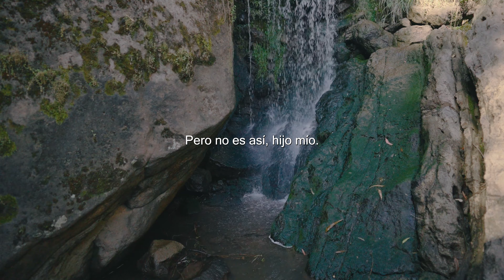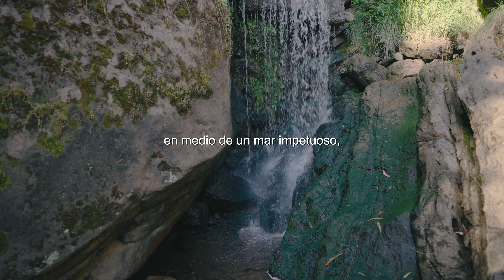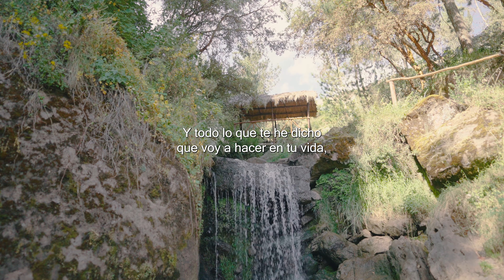Todo tiene un POR QUÉ, las cosas pasan por algo | Dios es mi Salvador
Todo tiene un POR QUÉ, las cosas pasan por algo sé que te has sentido solo y qué crees que ya no tienes más fuerzas. Dios es mi Salvador nunca te ha abandonado, pero no es así hijo mío. En medio de todo lo que has estado pasando yo estoy contigo. No te dejaré ni te desampararé porque eres mi hijo amado.